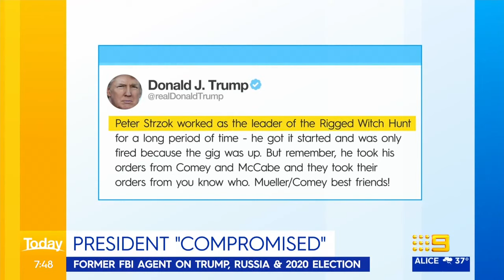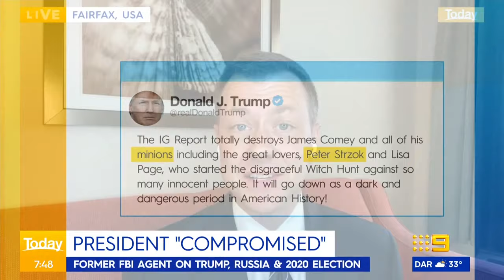Former FBI agent labels President Trump “compromised” by foreign powers | Today Show Australia